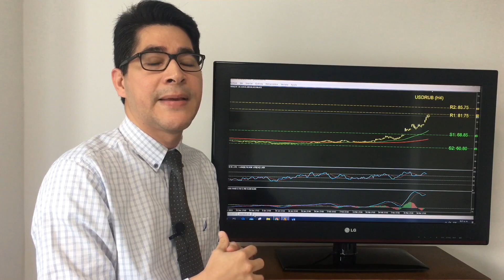Analisis diarios por Greg Estribi 19.03.2020 | AMarkets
Análisis de mercado diarios realizado por AMarkets. Noticias, análisis, ideas de trading y todo lo que necesita saber para un desempeño exitoso en los mercados financieros.

0:15 Banco Nacional Suizo mantiene tasas y reduce pronósticos del PIB
0:45 Análisis gráfico USDCHF
1:27 El rublo bajo presión por indicadores económicos
1:58 Análisis gráfico USDRUB